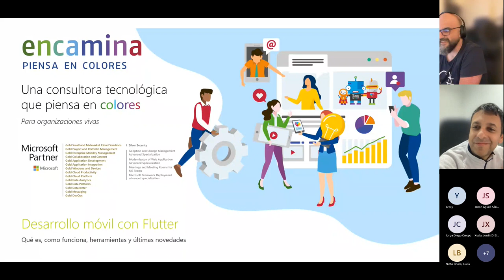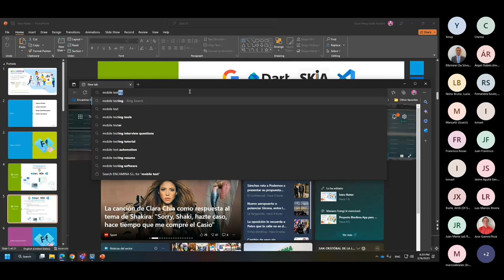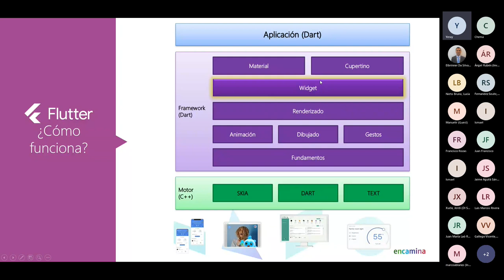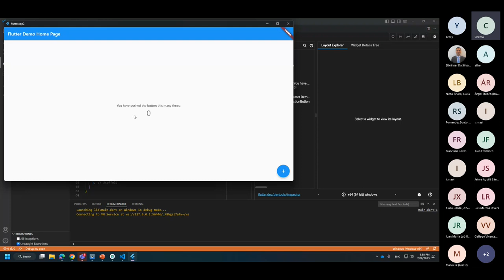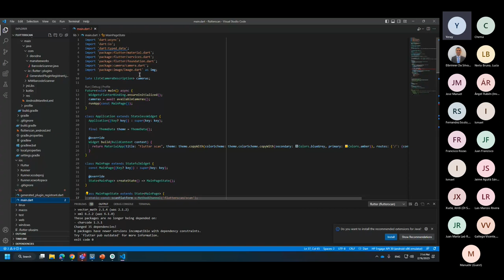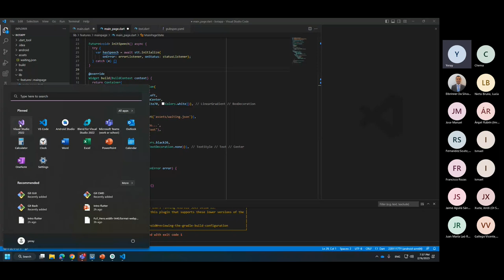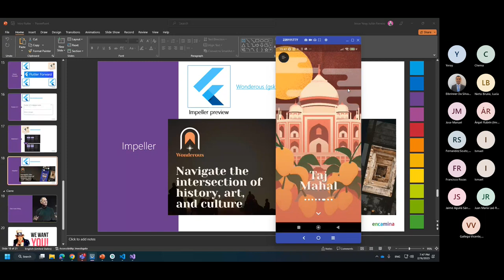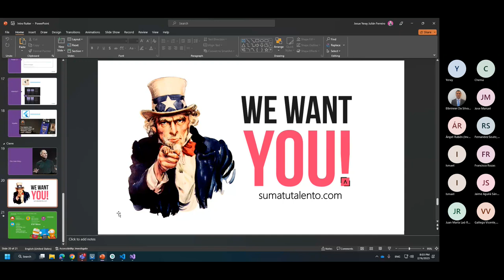Primeros pasos en Flutter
Introducción a Flutter en la que explicaremos cómo funciona y qué herramientas necesitamos para empezar a crear aplicaciones con este framework.
Además, hablaremos sobre las novedades anunciadas el pasado día 25 de Enero en el Flutter Forward.

## Ponente

Josue Yeray Julian Ferreiro
Smart devices Tech Leader en ENCAMINA. Desarrollador móvil desde los tiempos de Windows Mobile 5. Coleccionista de juegos retro.